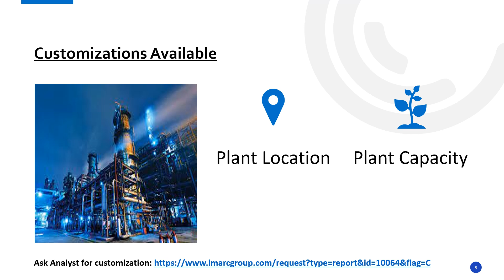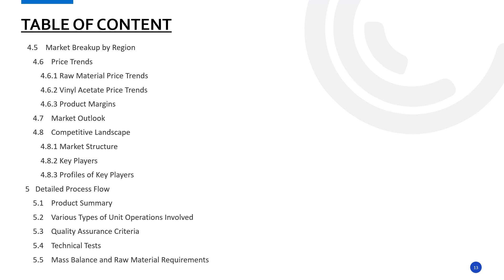How to Setup a Vinyl Acetate Manufacturing Plant: Detailed Report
Establishing a vinyl acetate manufacturing plant involves various aspects selecting an appropriate location, acquiring necessary machinery, and ensuring a consistent supply of raw materials, etc. Emphasizing quality control and operational efficiency is crucial to meet market demands and remain competitive.

This study provides detailed information about setting up a vinyl acetate manufacturing plant, as follows:
·         Project Economics
·         Certification Requirement
·         Key Success and Risk Factors
·         Strategic Recommendations

IMARC Group
134 N 4th St. Brooklyn, NY 11249, USA